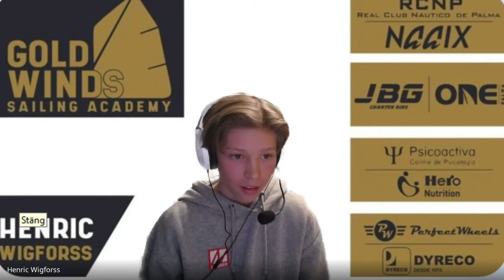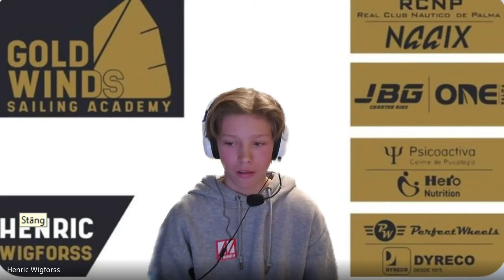Gold Winds Webinar 1: Henric Wigforss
Gold Winds recently held a webinar with Henric Wigforss, the current Optimist World Champion in sailing. During the conference, Henric shared his journey in Optimist sailing, starting from his training in KSSS in 2018 to his determination to improve and compete. He highlighted the significance of his experiences in the Opti Worlds and Garda regatta in 2023. Additionally, he acknowledged the importance of his coach, Ton Thörn, and the support of his teammates in his success. Henric also emphasized the value of understanding the physics and techniques of sailing, as well as the importance of quality training over quantity. The webinar provided valuable insights for aspiring sailors and highlighted the importance of dedication and hard work in achieving success in the sport.